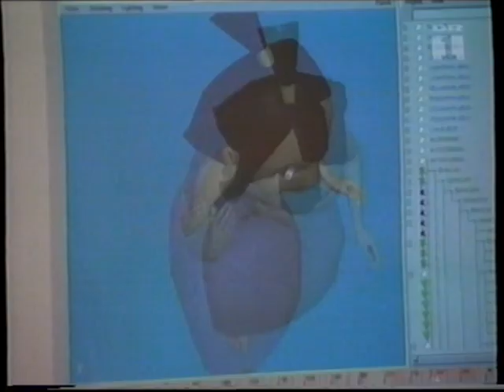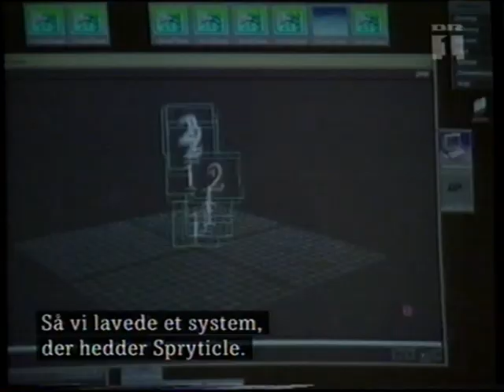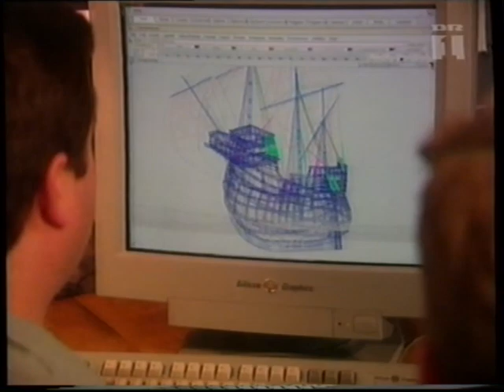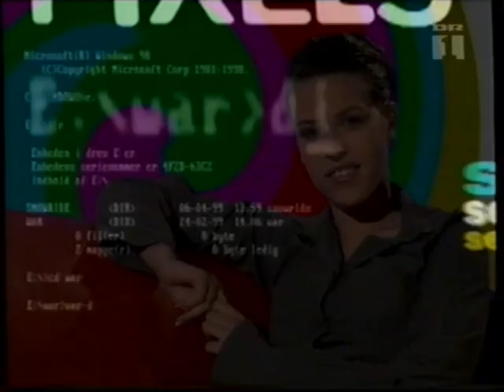Troldspejlet 2000 - Vejen til Eldorado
Om spillene  Diablo 2 og Vampire - The Masquerade, filmen Vejen til Eldorado, plus Pixels.